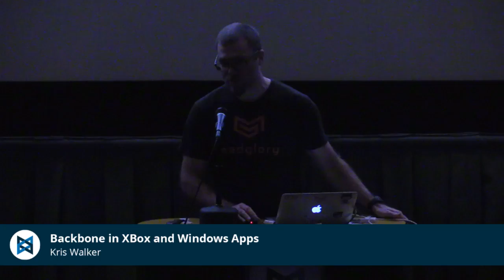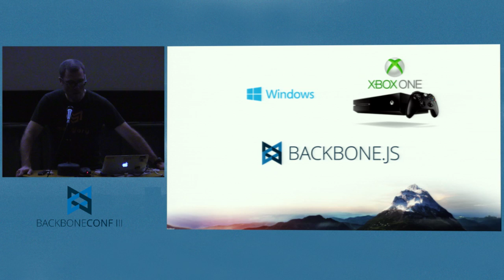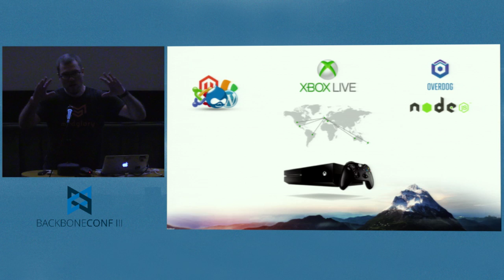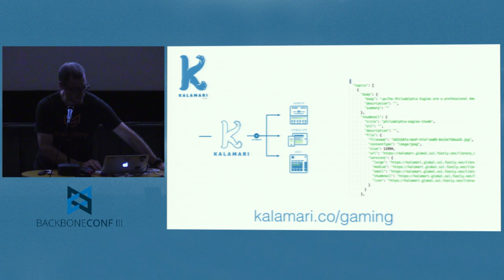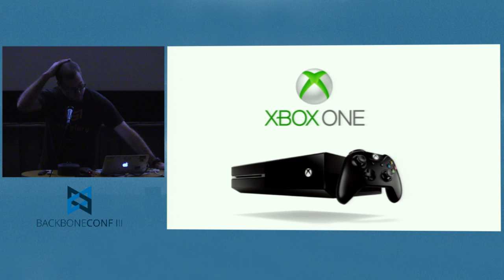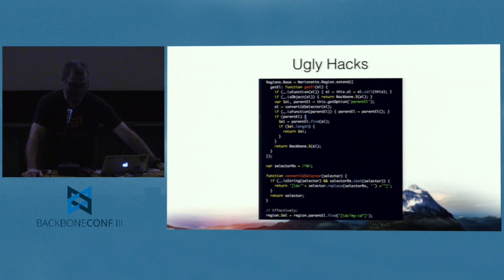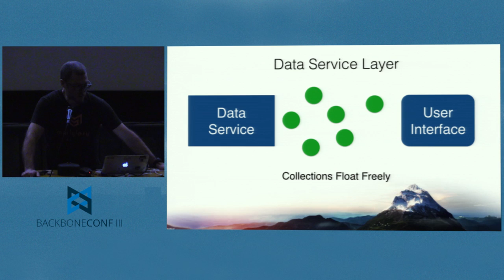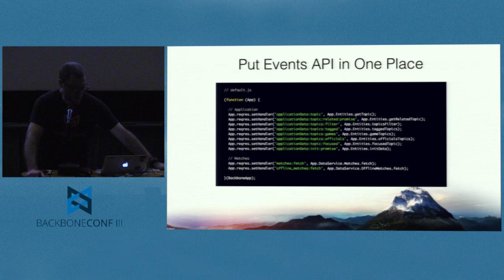Kris Walker - Backbone in XBox and Windows Apps